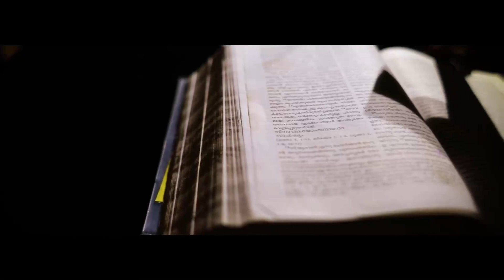Felix & Soosan 2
Kerala Christain Wedding Highlights | Felix + Soosan